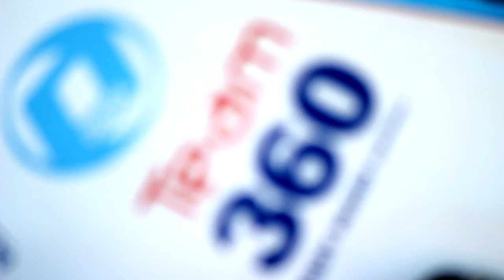Bodyboard Profile - Márcio Silva